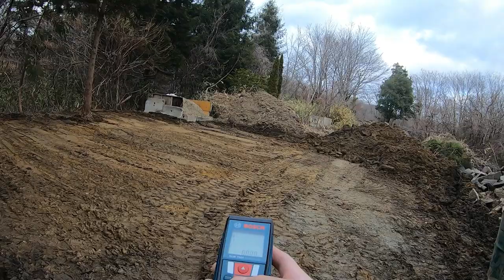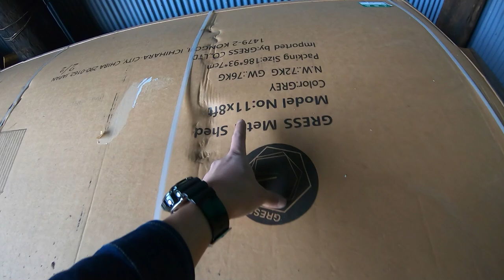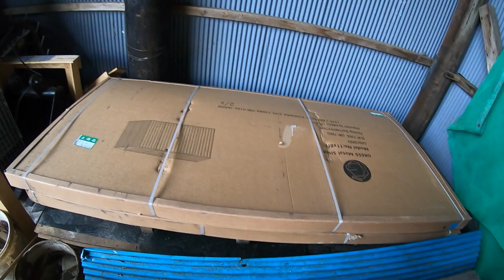【山開拓】物置の基礎を配置してみた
ようやく物置の基礎の設置に入りました。
素人の初めての基礎作りは上手く出来るのでしょうか？
次回、波乱の幕開けです。

物置の紹介はこちら⤵️

【新発売！】大型 物置 未組立 ヨーロッパ風物置 GRESS メタルシェッド チャコール 観音開き 倉庫 物置小屋 屋外 収納庫 11x8フィート【送料無料】